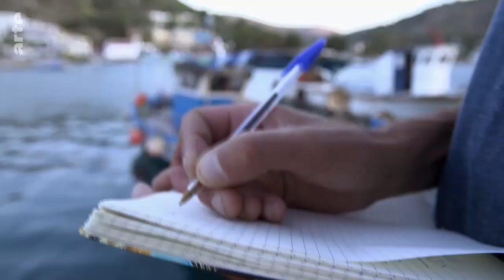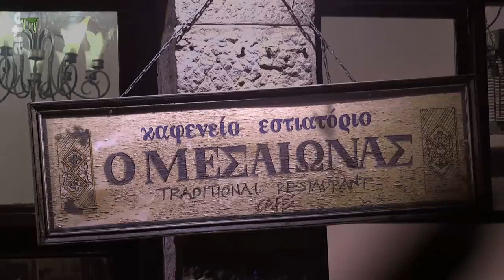Re: Evgenia gibt nicht auf - Leere Netze in der Ägäis Doku (2018)